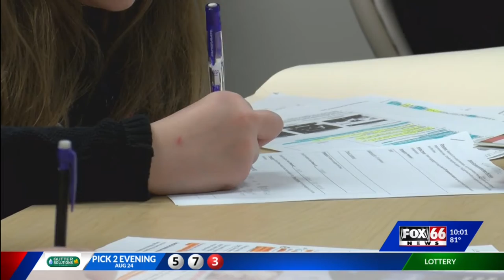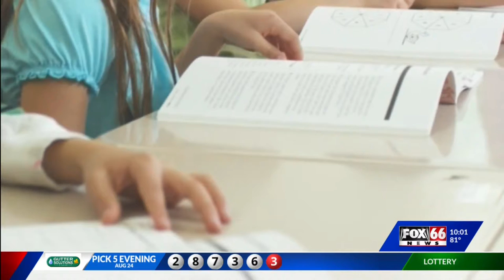Parents speak out about masking recommendations for Crawford County Schools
Parents who spoke to JET 24 have a difference of opinion when it comes to masking their kids in school.